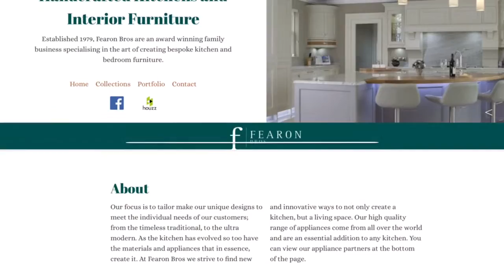Our trip to Second Nature and Kindred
Take a look at some of these amazing kitchens and bedrooms from our recent trip to Second Nature Kitchens & Kindred.

We're really looking forward to incorporating these new styles into our own designs over the coming months...